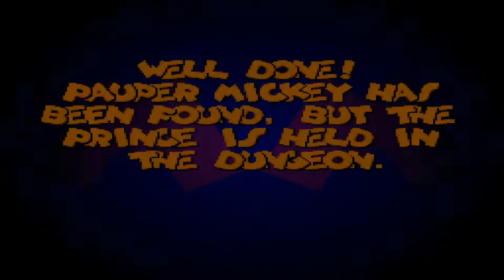Let's Play Mickey Mania [Deutsch/Blind][#06] Ich bin die Ruhe in Person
►►►Mickey Mania
Amerika Release: Oktober 1995
Europa Release: 1. April 1995
Konsole: Snes, Sega Mega Drive
Entwickler:  Traveller's Tales
Publisher: Sony Imagesoft
Genre: Jump ’n’ Run
PEGI 3